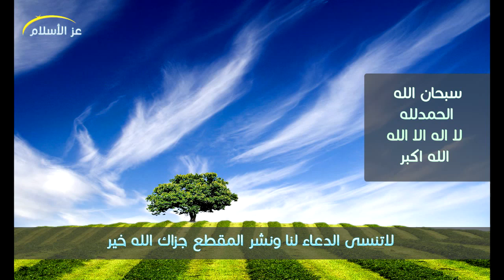▶ دعاء أقسم الرسول صلى الله عليه وسلم أنه مستجاب .... فلا يفارق لسانك في كل دعوة وسجدة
هل تعلم انك عندما تضغط على ايقونة التقييم الفيديو ينتشر اكثر :) وتاخذ اجر كل شخص شاف المقطع باذن الله.. لا تبخلون على انفسكم بارك الله فيكم

عن سعد بن أبي وقاص قال مررت بعثمان بن عفان في المسجد فسلمت عليه فملأ عينيه مني ثم لم يرد على السلام فأتيت أمير المؤمنين عمر ابن الخطاب فقلت يا أمير المؤمنين هل حدث في الإسلام شيء مرتين قال وما ذاك قلت لا إلا أني مررت بعثمان آنفا في المسجد فسلمت عليه فملأ عينيه مني ثم لم يرد علي السلام قال فأرسل عمر إلى عثمان فدعاه فقال ما منعك ألا تكون رددت على أخيك السلام قال عثمان ما فعلت قلت بلى قال حتى حلف وحلفت قال ثم أن عثمان ذكر فقال بلى وأستغفر الله وأتوب إليه إنك مررت بي آنفاً وأنا أحدث نفسي بكلمة سمعتها من رسول الله صلى الله عليه وسلم والله ما ذكرتها قط إلا يغشى بصري وقلبي غشاوة قال سعد فأنا أنبئك بها إن رسول الله صلى الله عليه وسلم ذكر لنا أول دعوة ثم جاءه أعرابي فشغله حتى قام رسول الله صلى الله عليه وسلم فتبعته حتى أشفقت أن يسبقني إلى منزله ضربت بقدمي الأرض فالتفت إلى رسول الله صلى الله عليه وسلم فقال من هذا أبو إسحق قلت نعم يا رسول الله قال فمه قلت لا والله إلا انك ذكرت لنا أول دعوة ثم جاءك هذا الأعرابي فشغلك قال نعم دعوة ذي النون إذ هو في بطن الحوت " لا إله إلا أنتَ سبحانكَ إني كنتُ من الظالمين " فإنه لن يدعو بها مسلم ربه في شيء قط إلا استجاب له. قال الهيثمي في مجمع الزوائد روى الترمذي طرفاً من آخره. رواه أحمد ورجاله رجال الصحيح غير إبراهيم بن محمد بن سعد بن أبي وقاص وهو ثقة.)ه كلامه